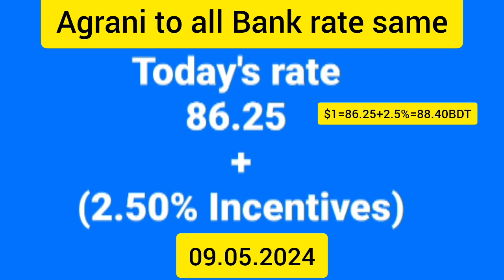সিংগাপুরে Agrani to Agrani 5% Bonus বন্ধ ঘোষণা এবং সকল ব্যাংকে 2.5% Bonus চলমান থাকবে